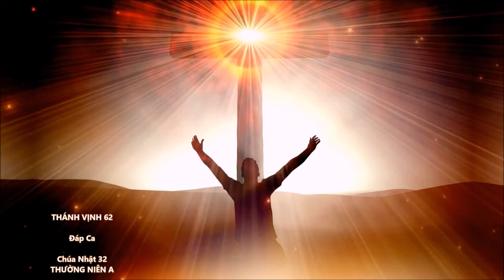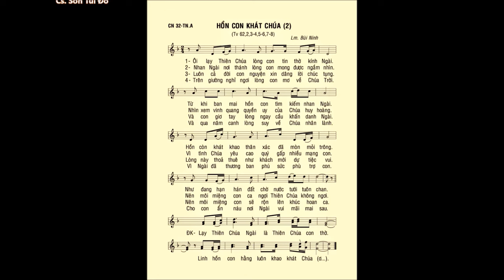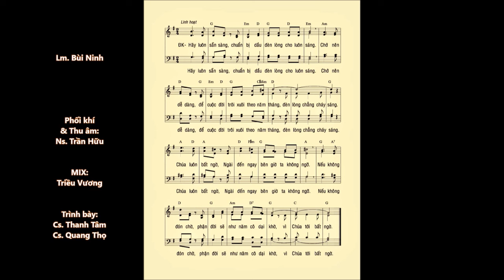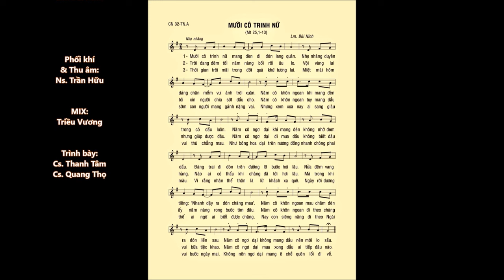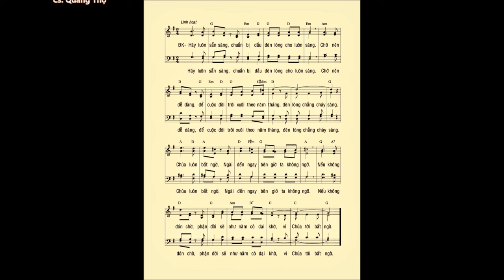Chúa Nhật 32 Thường Niên A – ĐÁP CA & CA HIỆP LỄ – Lm. Bùi Ninh